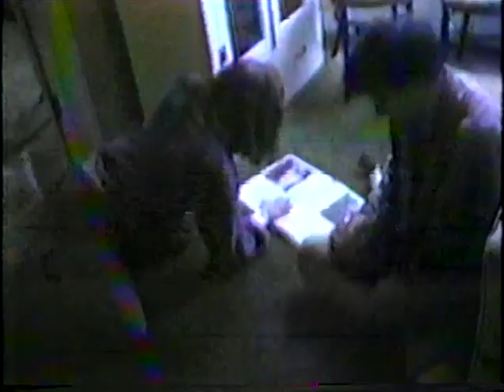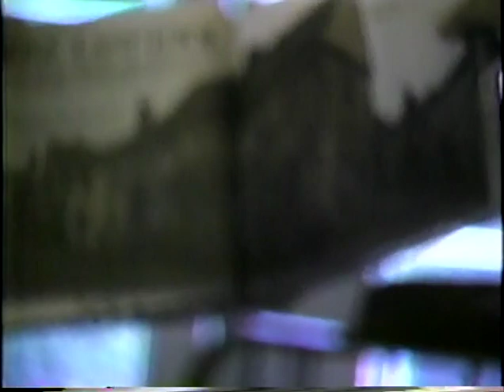1985 Christmas Morning